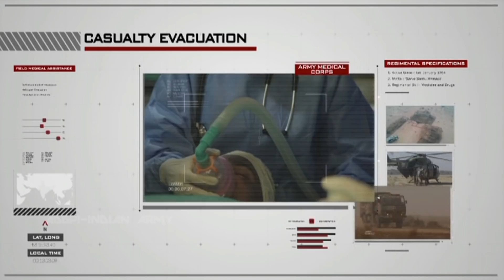Casualty Evacuation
The Indian Army Medical Corps is a specialist corps in the Indian Army which primarily provides medical services to all Army personnel, serving and veterans, along with their families. Indian Army have been continuously engaged with counter insurgency operations. In the era of modern warfare, there have been substantial combat causalties during unconventional operations. The medical evacuation system is a continuum from the forward line of troops through the field operational areas. Casualty evacuation is the timely, efficient movement and en route care of sick or injured persons from the battlefield to a medical treatment facility.